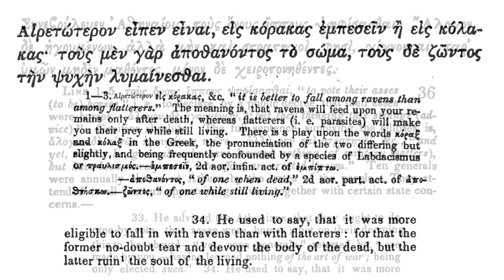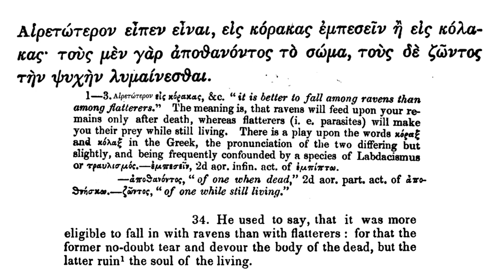A Greek Reader. Anecdotes of Philosophers. Antisthenes.